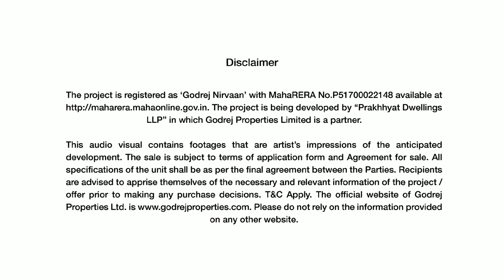GodrejNirvaan,Thane Extension Project Model Walkthrough Call For Booking 8070901001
Welcome to homes where your wishes come true! With landscaped greens, 70% open & green spaces, 50+ convenience & lifestyle amenities, these homes have everything needed for all your wishes to come true.

💼PropertyBook India
  (India's Top Property Advisors Company)

▪Property Management Company.

▪"One Stop Shop For Buyers,Builders & Brokers Of Real Estate In India.!"

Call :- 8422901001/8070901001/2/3